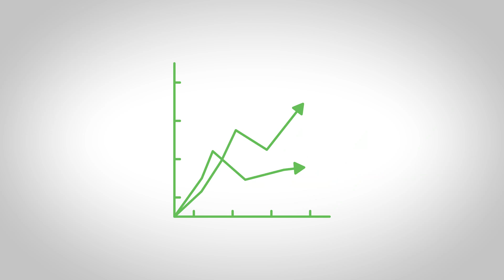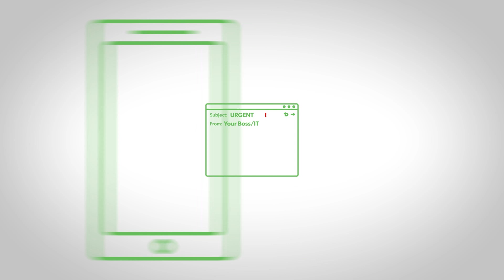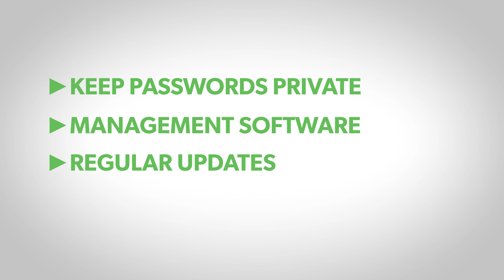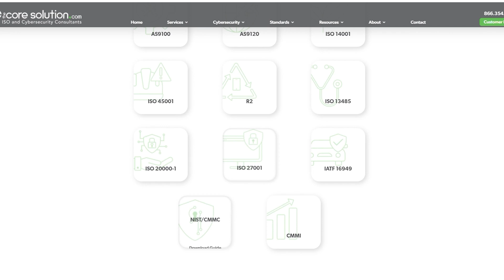Cybersecurity For Beginners | Where Should Small Businesses Start?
Nearly 43% of cyberattacks target small businesses, and the number keeps growing. But you can achieve basic cybersecurity right now.

This video explores practical cybersecurity for beginners in any business context. Cybersecurity isn’t just an IT problem. It’s an everybody problem. Basic cybersecurity is possible for any business, even if you’re not a cyber expert. You can implement simple cybersecurity right now with the tools you have and avoid some of the biggest cyber threats that devastate small businesses.

Chapters:
0:00 Intro
0:56 Why Do I Need Cybersecurity?
2:52 Know Where You Stand
3:53 Build Awareness
4:45 Bring Your Own Device
5:38 Phishing Scams
6:41 Password Protocol
7:43 Unused Accounts
8:15 Updates and Backups
9:34 Risk Management
10:35 Free Resources

Any small business can achieve basic cybersecurity with these simple tips. But that’s just cybersecurity for beginners. Full cybersecurity requires a level of expertise and technology that many businesses don’t have.

That’s why our experts have designed world-class cybersecurity solutions specifically made for small businesses. At Core Business Solutions, we worry about cybersecurity so you can worry about your business.